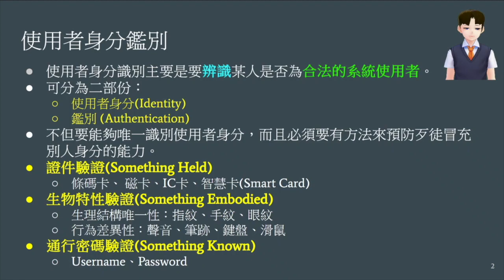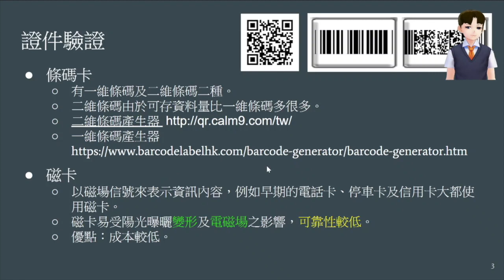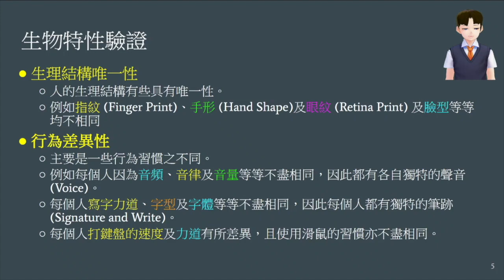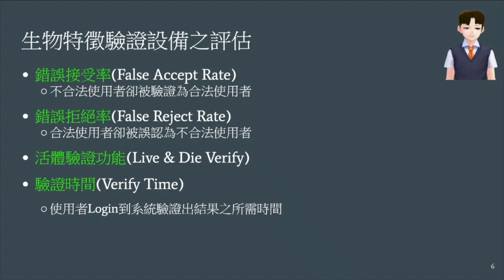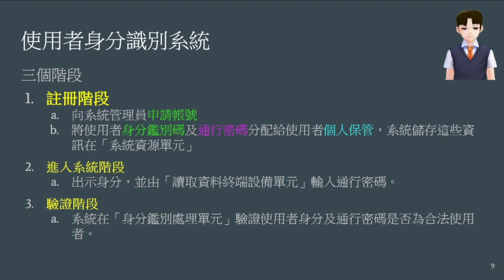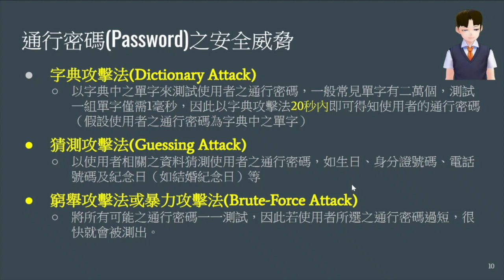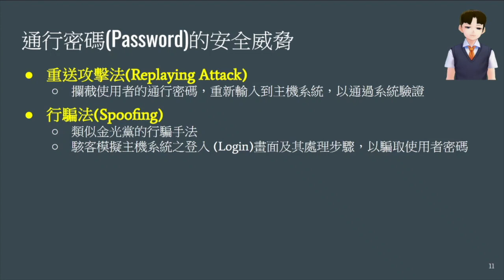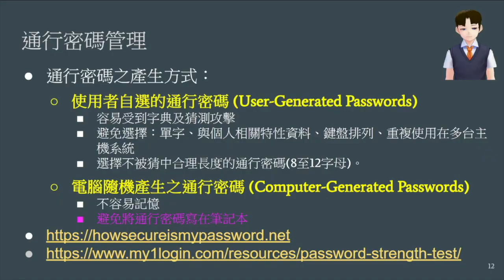03 - 數位內容資訊安全--使用者身份驗證(1/2)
本影片介紹系統如何進行使用者身份驗證